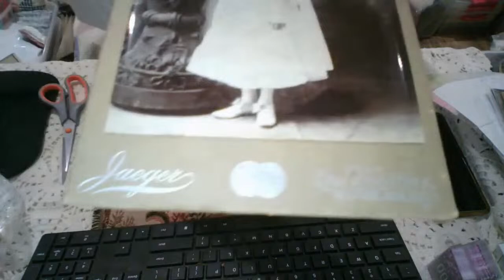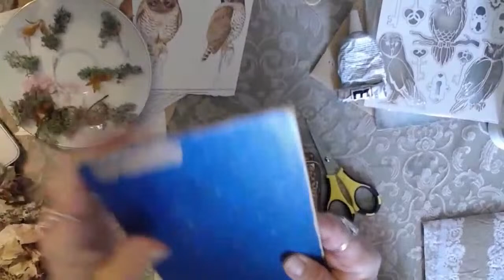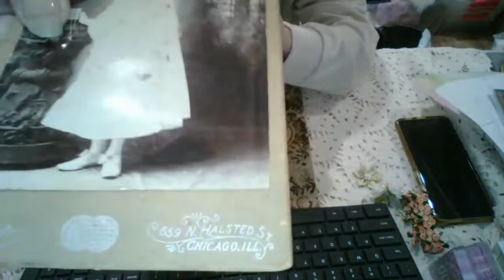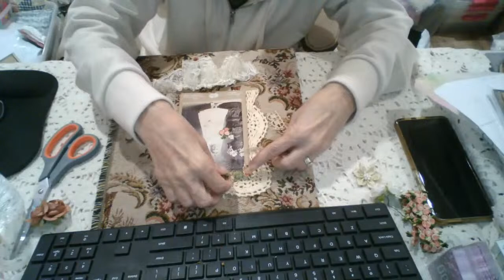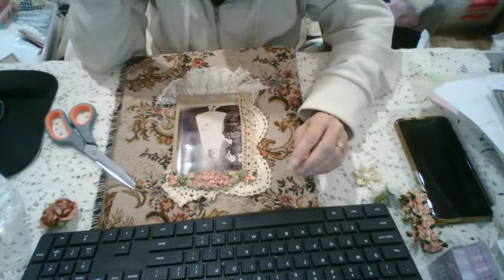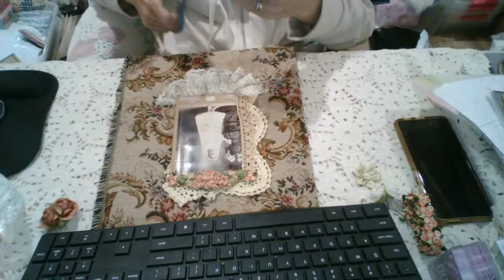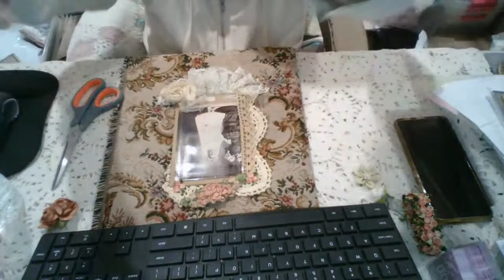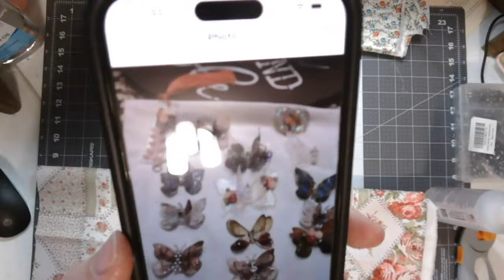Craft and Chat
Will be working on journal covers and whatever else we want to dig into! lol